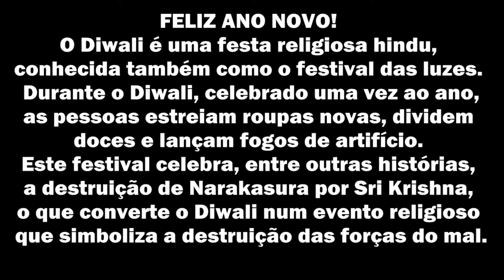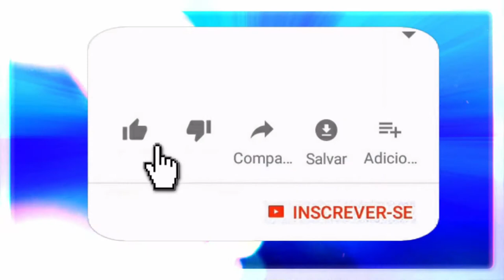DIWALI - FELIZ ANO NOVO MEUS IRMÃOS!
O Diwali é uma festa religiosa hindu, conhecida também como o festival das luzes. Durante o Diwali, celebrado uma vez ao ano, as pessoas estreiam roupas novas, dividem doces e lançam fogos de artifício. Este festival celebra, entre outras histórias, a destruição de Narakasura por Sri Krishna, o que converte o Diwali num evento religioso que simboliza a destruição das forças do mal.

Mantra: Om Shreem Mahalakshmiyei Namaha

🔴 TERAPIAS OFERECIDAS.
Mesa Radiônica: R$125,00
10:00H ÀS 19:00H.

✅Doações:
Banco Bradesco
Agência: 2379-5
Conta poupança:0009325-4